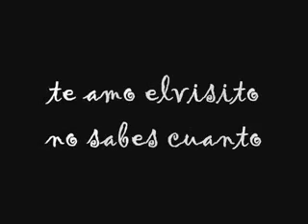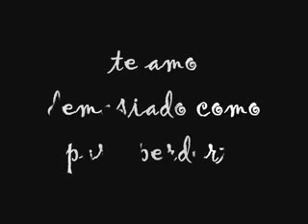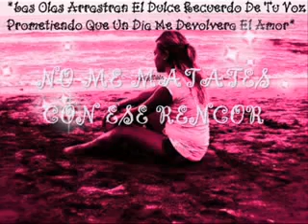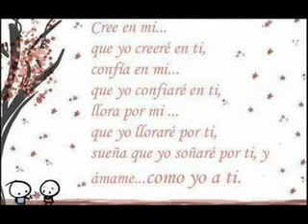¡¡ Lo grande que es perdonar !!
e que te hice mil heridas,
Casi imposibles de sanar.
Y nadie gana la partida,
Pues tu aquí y yo acá...

Cuando el orgullo no te deja,
Entrar en tiempo y en razón.
Hay que callar todas sus quejas,
Y hacerle caso al corazón.

Porque llorar? Porque vivir así?
Porque pensar para volver a mi?
Que importa ya, que tienen que decir?
Si vine ya, vine por ti, solo por ti...
Ay, ay amor...

(x2)
No me mates mas con ese rencor.
No me tires mas con la soledad,
No hagas alianzas con el dolor,
No empeores mi realidad
Te doy hasta la luna con su esplendor.
Te doy hasta mi sangre por tu piedad.
Doy lo que sea para que tu corazón.
Mire lo grande que es perdonar.

Que vas a hacer en nuestra esquina,
Al realizar que ya no estoy.
Que vas a hacer con esta ruina,
Si tu no estas no se quien soy
Si ya no duermes en la noche,
Si tu sonrisa ya no esta
Si nada dejan los reproches,
Regresa y no mires atrás.

Ay, ay amor...

(Vico C)
Ay amor...
Que hacer con este amor,
No se quien soy, me mata este dolor...
A decirte regresa y no mires atrás,
No, no no no empeores la realidad,
Te doy mi vida, te doy mi sangre,
Yo, yo aun te venero...
Ay amor...
Te doy hasta la luna,
Mi vida entera,
Como tu no hay ninguna,
No mires atrás...

(Gilberto)
Hay heridas imposibles de sanar,
Nadie gana la partida,
¿Porque llorar? ¿porque sufrir así?,
Si hoy vine por ti...
Amor...
No se quien soy,
Me mata este dolor...
Que vas a hacer,
Al realizar que ya no estoy aquí...
Y nada dejan los reproches,
Corazón regresa a mi...
Amor...
No mires atrás...